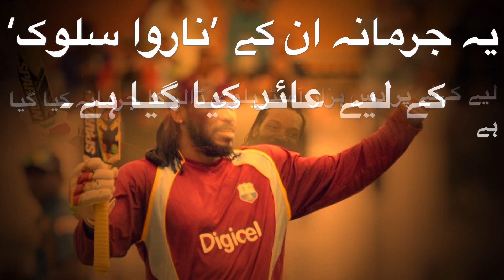Chris Gayle fined A$10,000 for flirting with reporter.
West Indies cricketer Chris Gayle has been fined A$10,000 ($7,200; £4,900) by his club for "inappropriate conduct" after he asked a TV reporter for a date in a live interview. Gayle was speaking to journalist Mel McLaughlin during a Big Bash League T20 match in Hobart on Monday.